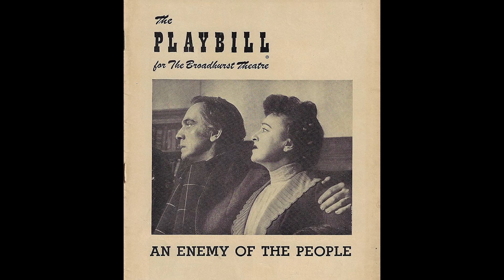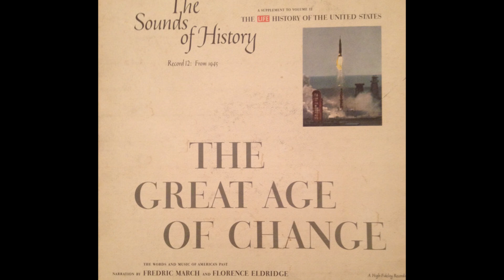The Life and Sad Ending of Fredric March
Mini bio of the life of actor Fredric March who is probably most famous for  Dr. Jekyll and Mr. Hyde and The Best Years of Our Lives, as well as the Tony Award for Best Actor in a Play for Years Ago